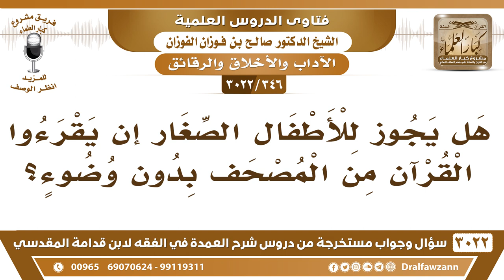[346 -3022] هل يجوز للأطفال الصغار أن يقرأوا القرآن من المصحف دون وضوء؟ - الشيخ صالح الفوزان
-"[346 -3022] السؤال: هل يجوز للأطفال الصغار أن يقرأوا القرآن من المصحف بدون وضوء؟
الجَوَابُ: يؤمرون بالوضوء، وإذا حصل من بعضهم أنه يمس القرآن فيتسامح في هذا بالنسبة للطفل لكن ما يترك، يؤمر بالوضوء يؤمر به لكن لو وقع منه شيء وهو طفل ما يعرف الأشياء هذه يتسامح فيه لأنه يتعلم القرآن وكانوا من قديم أنهم كانوا يعلمون الأطفال القرآن ويكتبون لهم الآيات في ألواح يقرؤونها فيتسامح في هذا لأجل التعليم لكن يدربون على الوضوء ويؤمرون به، نعم.
للاشتراك في قناة الشيخ صالح الفوزان

للاستفسار والإقتراحات والدعم
رئيس الفريق
لمشروع كبار العلماء